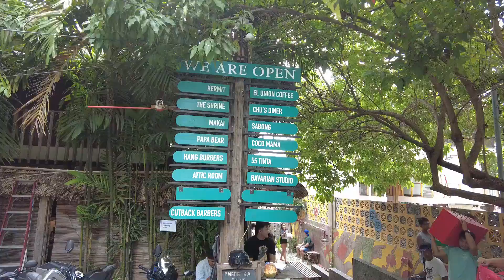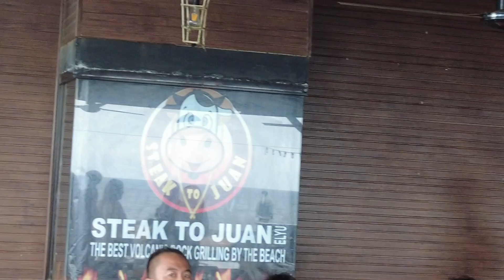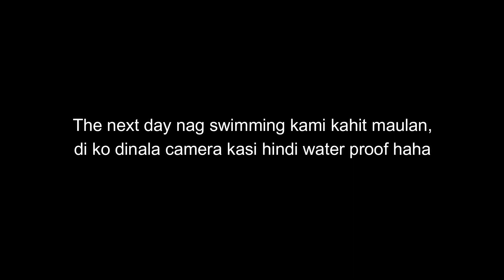QUICK TRIP TO ELYU and BAGUIO